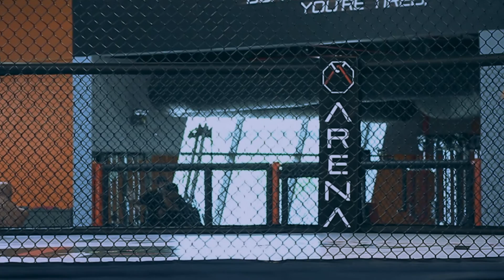Saudi Arabian Mixed Martial Artist - Abdul Aziz Julaidan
When Abdul Aziz Julaidan won the Desert Force feather weight title, he became the first Saudi ever to win the region's most popular mixed martial arts championship.  Despite facing numerous obstacles, through strong determination and passion, Abdul Aziz overcame all odds. Today, he serves as an inspiration for many in the country. This is Abdul Aziz’s amazing story.